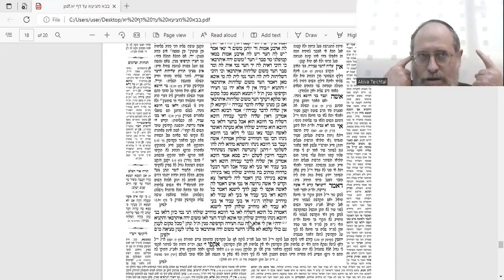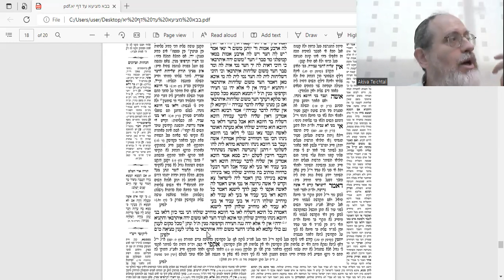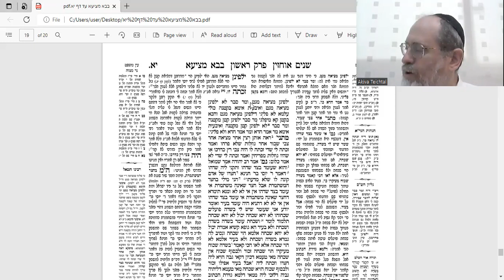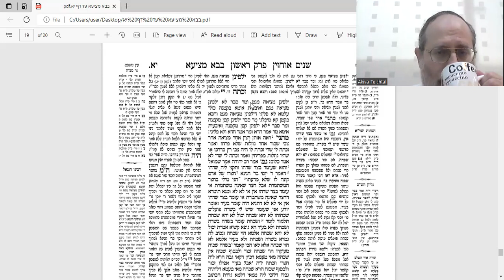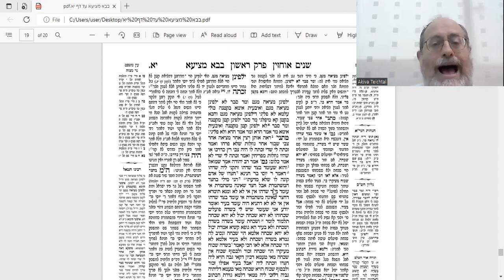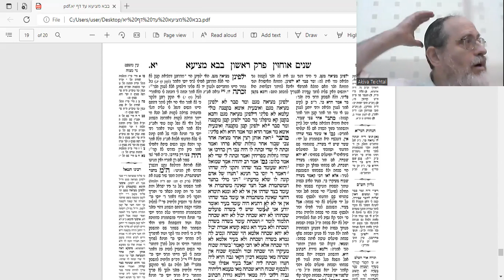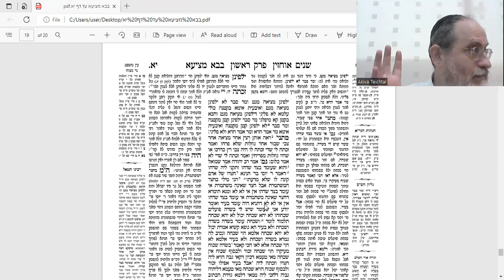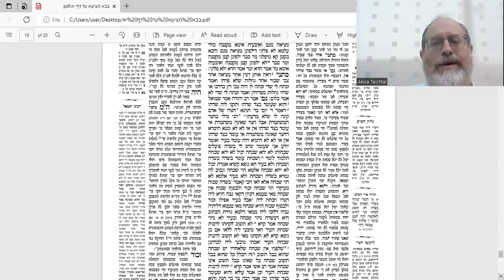Bava Metzia 11a Amud Yomi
בס"ד
The details of אין שליח לדבר עבירה
a new Mishnah regarding kinyan chatzer